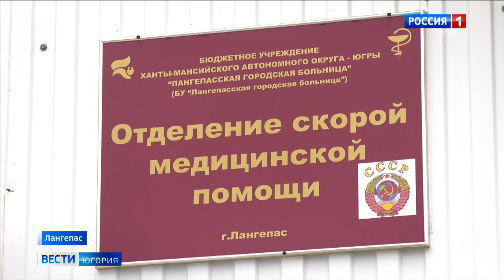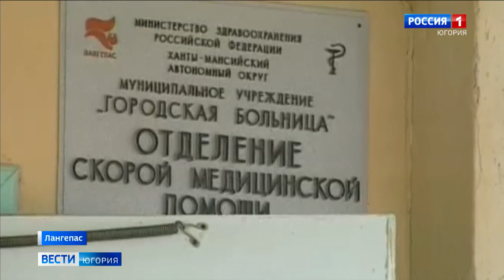Отделение скорой помощи в Лангепасе масштабно обновили впервые за 20 лет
После капитального ремонта у персонала появилась возможность с комфортом отдохнуть между вызовами, принять душ, подготовить медицинскую укладку и в удобной обстановке оформить документацию. Главный врач лангепасской городской больницы лично оценил масштаб проведённой работы и пообщался с коллективом.

Смотрите выпуски "Вести-Югория" на телеканале Россия-1 ежедневно по будням:
утром - 5:07, 5:35, 7:07, 7:35, 8.07, 8:35, 9:00
днём - 14:25
вечером - 21:05
И в выходные:
в субботу - 8:00
в воскресенье - итоговая программа "Местное время. Воскресенье" - 8:00